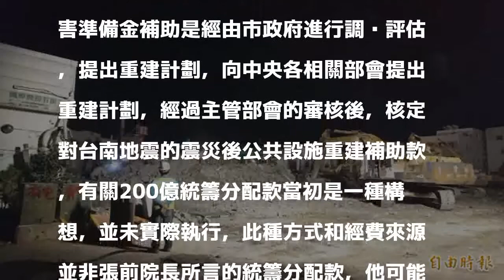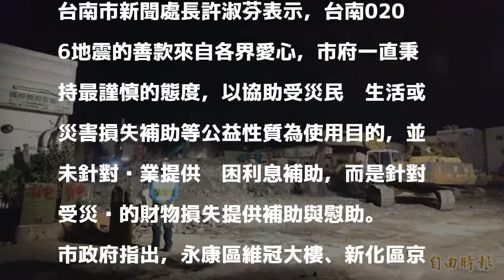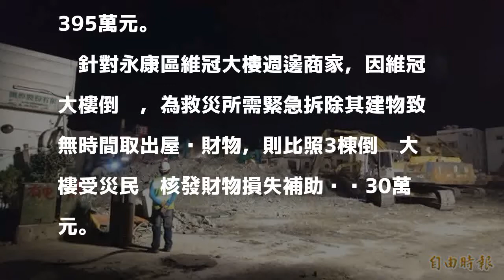台南震災未用200億統籌分配款 南市府：當初僅是構想未執行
〔記者洪瑞琴／台南報導〕對於花蓮地震善款監督委員會召集人張善政（前行政院長）提到當時台南0206地震有200億統籌分配款，台南市政府表示，中央災害準備金補助是經由市政府進行調查評估，提出重建計劃，向中央各相關部會提出重建計劃，經過主管部會的審核後，核定對台南地震的震災後公共設施重建補助款，有關200億統籌分配款當初是一種構想，並未實際執行，此種方式和經費來源並非張前院長所言的統籌分配款，他可能有所誤解。

發表評論評論如下。